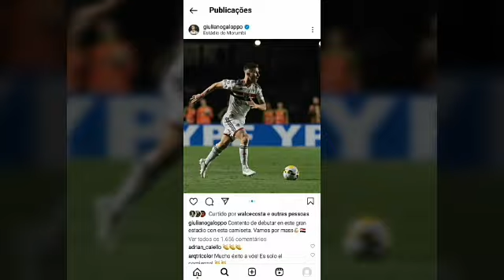SPFC NOTICIAS-GALOPPO,M.PAULO,M.RAMALHO,M.ARAUJO,COPA DO BRASIL